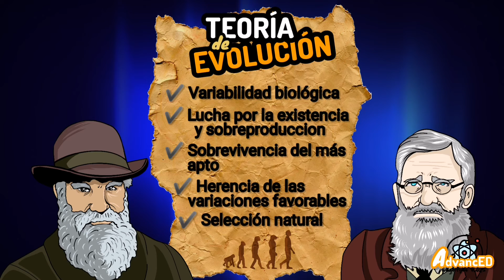TEORÍA DE EVOLUCIÓN Darwin y Wallace⚡La selección natural [fácil y rápido en 5 minutos]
aprende lo mas importante sobre la teoría de EVOLUCION de Darwin y Wallace.

GUIA Y TEMARIO¡GRATIS!